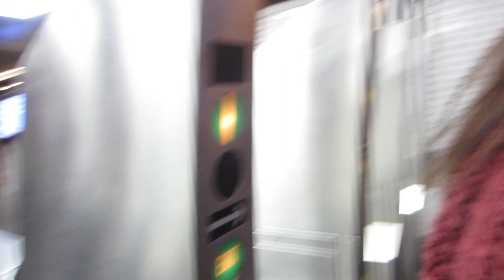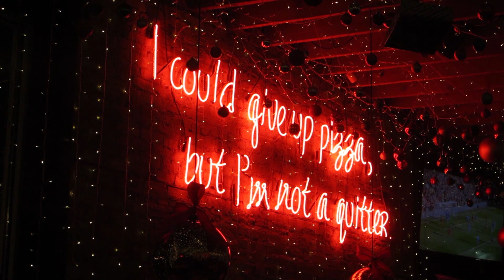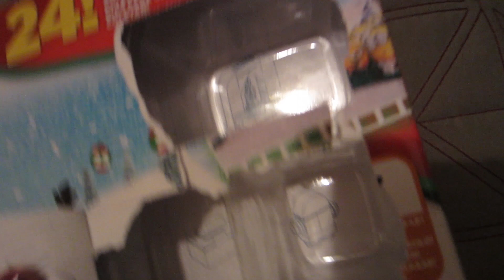Every Bar in Chicago is Decorated for Christmas | Vlogmas Day 9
This was such a fun day! I explored various holiday hotspots in Chicago with some great pals!